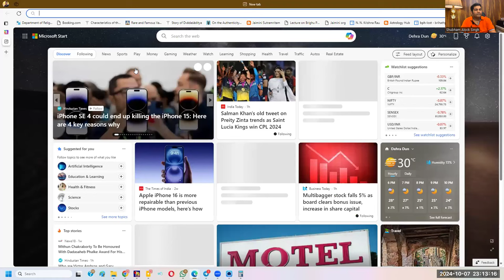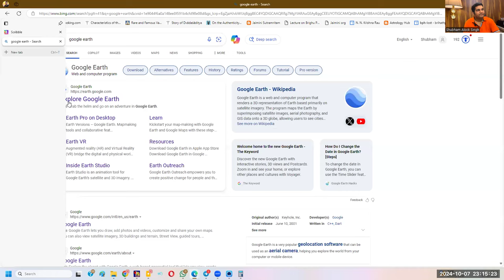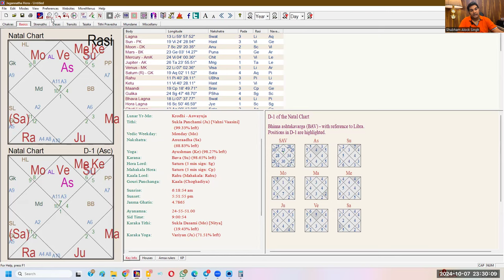Bhava Chakra, Chalit Chakra, Chalit Kundali - The Truth | Calculations Concept & Issues | My Opinion